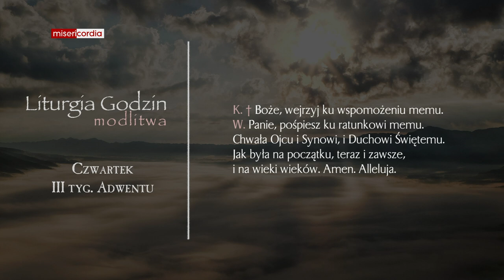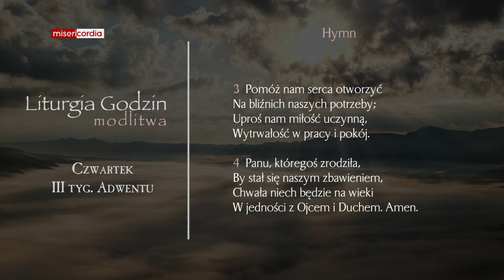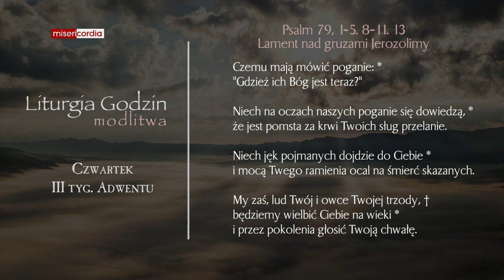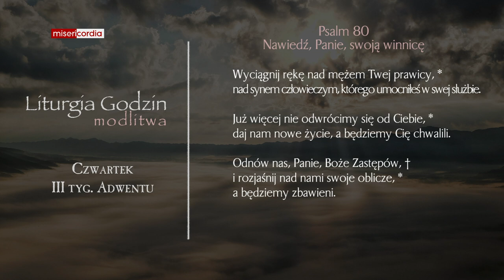Liturgia Godzin | Modlitwa Południowa | Czwartek, III tyg. Adwentu